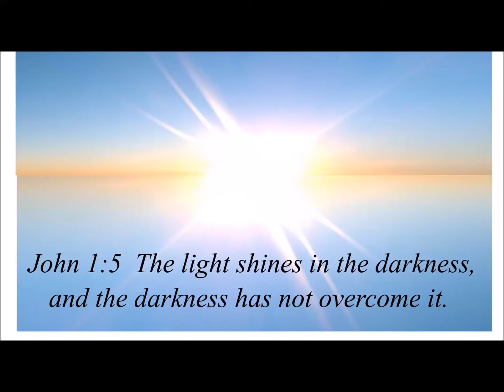Easter Sunday 2020 worship and praise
Pastor Jack leads us in worship and praise this Easter Morning.